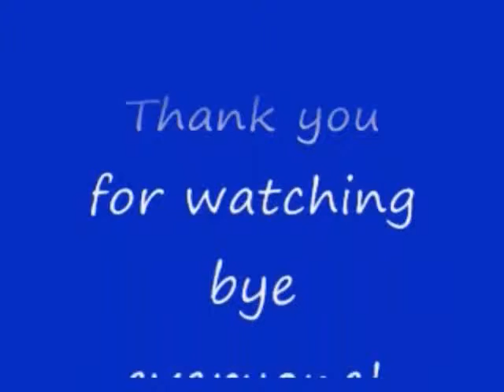No 76 Let's Play Resident Evil 4. BIO HAZARD 4。 MrCedar31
PS2 バイオハザード 4 実況。
PS2 Resident Evil 4.